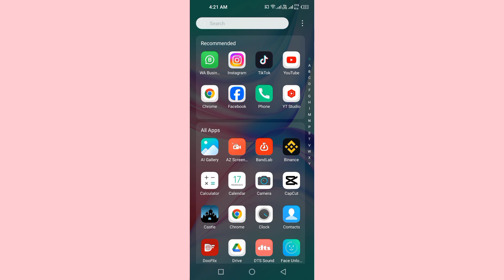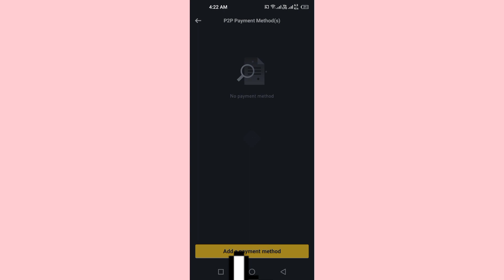how to deposit money in binance application through your easypaisa account ? | Binance application m